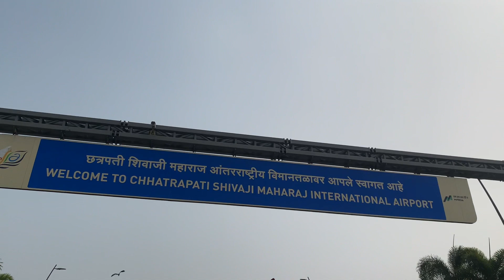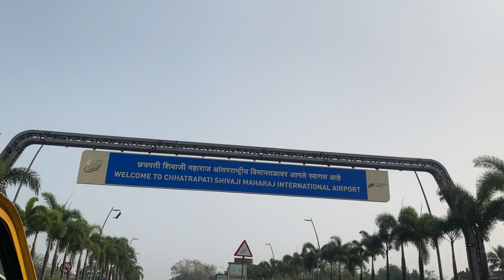31st Vlog😻 part 1 || 4:30 hrs aagodarch airport la pochlo 😅🛩 | with Babu bhaie | dhol treasure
Ani ho part 2-3 pahayla visaru naka 👏🏻😻

Sajid-Ahmed bhaie 🔥🥁

Trivananthapuram kerla (cochin)

1 day danidiya show 🥁

Dhol treasure 💪🏻

Part 01 (total part 3)

( Vlog editing )
Aman dahigaonkar
Harry potter ( jayesh chipalunkar )

Camera - all shots shoot on iPhone XR

Special thanks 👏🏻😻
Akshay Dahigaonkar (babu bhaie) musician musical group & all my brothers 🥁👑🖤